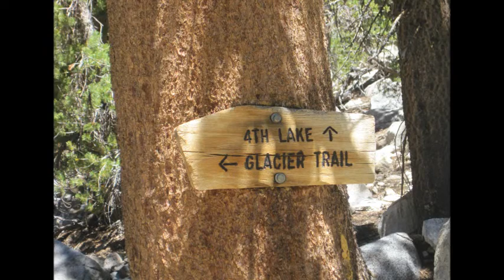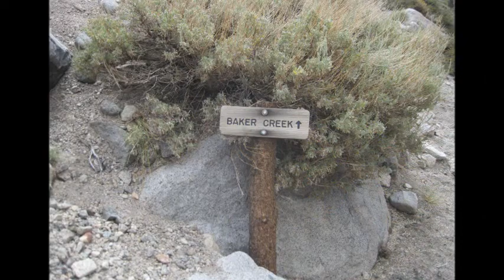Palisades Glacier: Big Pine Creek Backpacking Trip 2012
4 day backpacking/fly fishing trip with BSA Venture Crew 54 up Big Pine Creek in the Palisades Glacier region of the Eastern Sierra Nevada Mountains.Hiked and fly fished lakes 1-5. Beautiful Alpenglow on day 3. Turquoise lakes 1-3.